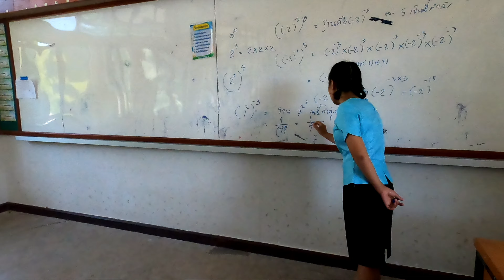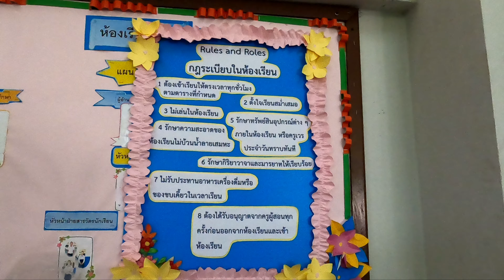กินขนมผิดตรงไหน || เรื่องเล็กๆที่ไม่เล็ก || โรงเรียนสุจริต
การทำผิดเรื่องเล็กๆในห้องเรียนอาจนำไปสู่การทำผิดเรื่องใหญ่ๆในอนาคต